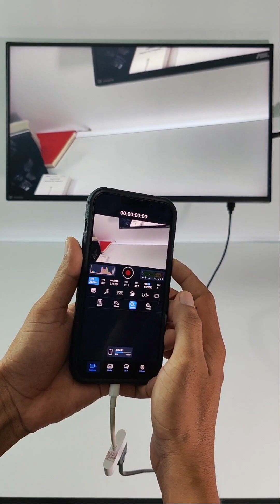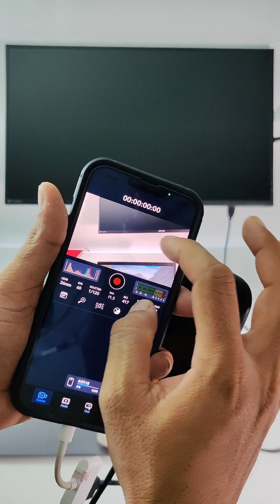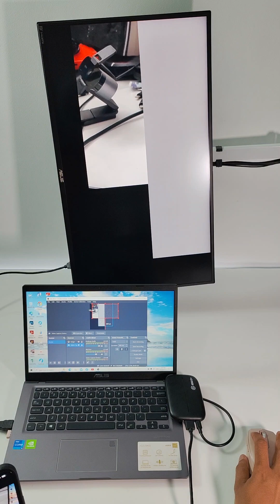របៀបភ្ជាប់កាមេរ៉ាទូរសព្ទទៅកាន់កុំព្យូទ័រ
សួស្ដីបង ចាប់អារម្មណ៍ទៅលើឧបករណ៍មួយណា ឬបងមានចម្ងល់សំណួរ * ទំនាក់ទំនង

ឆានែល CAMBO SCREEN RECORD បង្កើតដើម្បីចែករំលែកចំណេះដឹងនិងគន្លឹះថ្មីៗដែលធ្វើឱ្យមានភាពងាយស្រួលក្នុងការប្រើស្មាតហ្វូនរបស់អ្នកដូចជារបៀបដោនឡូតប្រើវានិងការកំណត់ជាច្រើនទៀតនៅលើស្មាតហ្វូនរបស់អ្នក។

CAMBO SCREEN RECORD channel created to share new tips and tricks
  Make it easy to use a smartphone, such as how to download, use it, and many other settings on your smartphone.